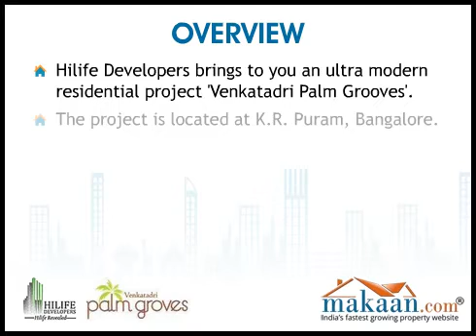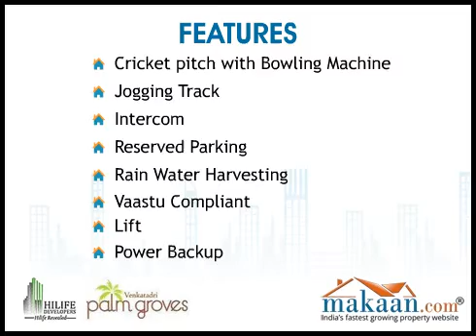Venkatadri Palm Grooves, K R Puram, Bangalore Residential Apartments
Venkatadri Palm Grooves by Hilife Developers
2 & 3 BHK Residential Apartments K.R Puram, Bangalore
Welcome to Venkatadri Palm Groves, an oasis of comfort in an island of nature amidst the city bustle. Located in K R Puram ITPL Palm Groves offers you a perfect of modernity and nature with each apartment. Reflecting your taste for fine living.

Palm Groves incorporates the finest of material and is built to meet very high standards in workmanship.
We are also providing OCCUPATION CERTIFICATE to this property.